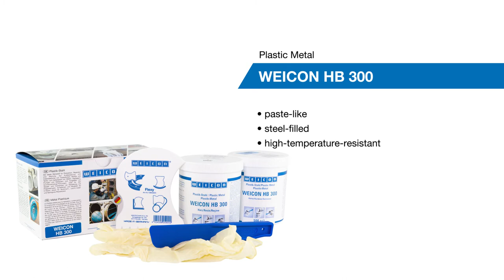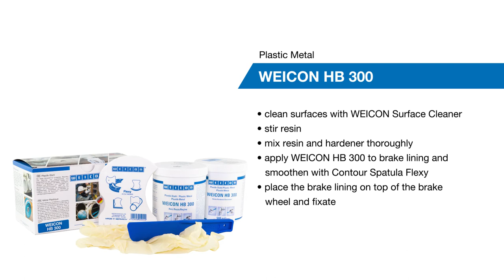Bonding brake lining to brake wheel | Plastic Metal WEICON HB 300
When the brake linings are worn out, you can easily attach new ones yourself.  But which adhesive do you use? We have used our Plastic Metal WEICON HB 300. Try it out yourself

Have fun with our video "Bonding brake lining to brake wheel | Plastic Metal WEICON HB 300"!